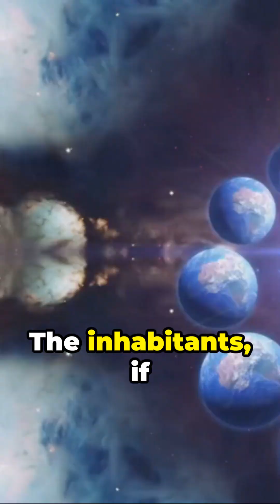Venturing into a Type III Civilization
Imagine embarking on a journey to a Type 3 civilization, where life and technology are so advanced that it defies our understanding. Join us as we explore a world where cities are replaced by a network of consciousness spanning star systems, and interstellar travel is as common as a morning commute.